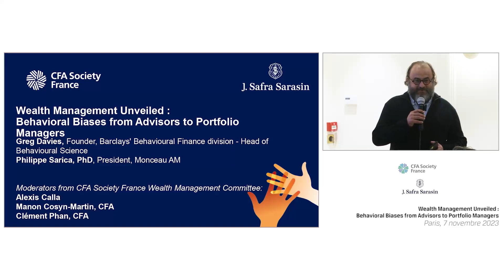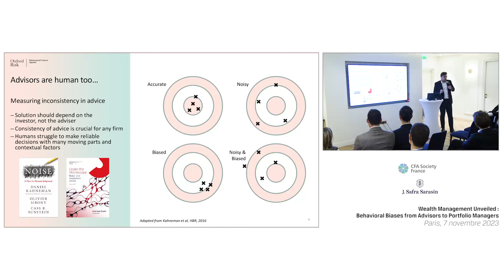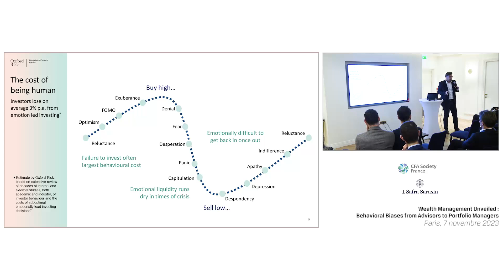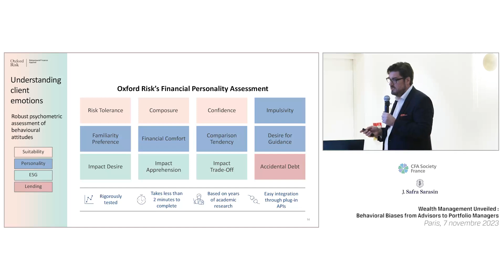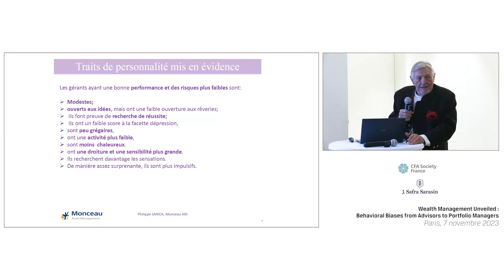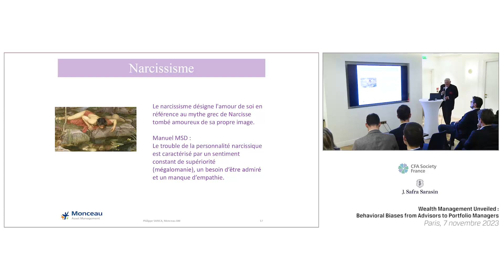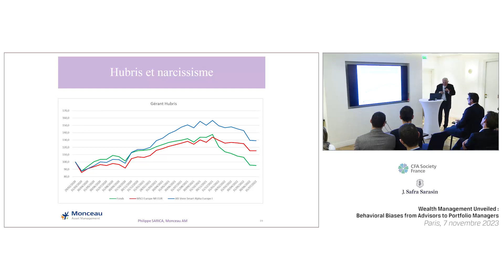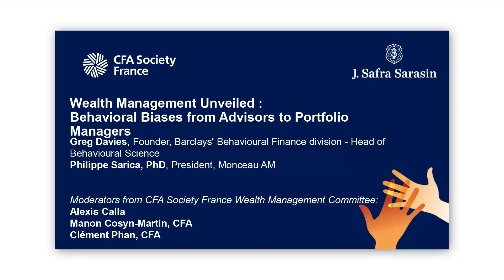Conference: Wealth Management Unveiled, Behavioral Biases from Advisors to Portfolio Managers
Our third edition of the Wealth Management event just happened and we could not be prouder.

🙏 Thank you to our amazing speakers Greg Davies from Oxford Risk and Philippe Sarica from Monceau AM for sharing their insights about this subject with us.

🙏 Thank you to Alexis Calla, Manon Cosyn Martin, CFA, and Clément Phan, CFA for moderating the event with such enthusiasm.

🤝 Having J. Safra Sarasin as a sponsor was an honor, looking forward to our next collaboration together!